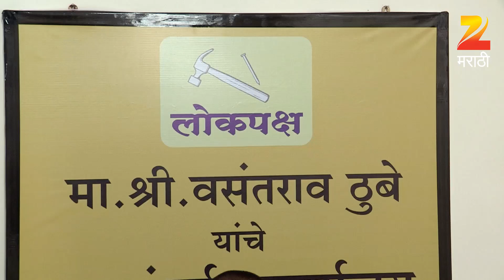अस्मिता | मराठी सिरीयल | Ep - 322 | Webisode | मयुरी वाघ, काव्य माने | झी मराठी